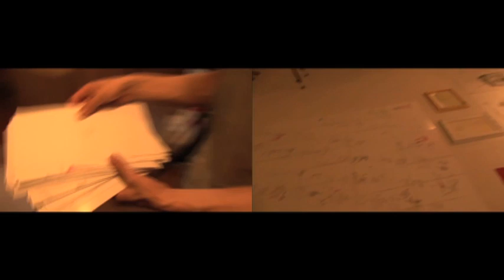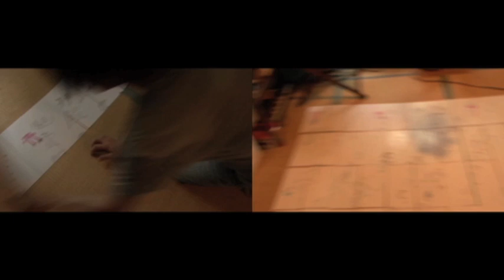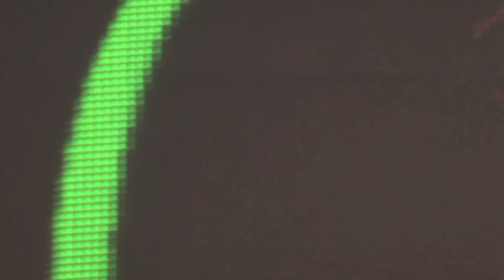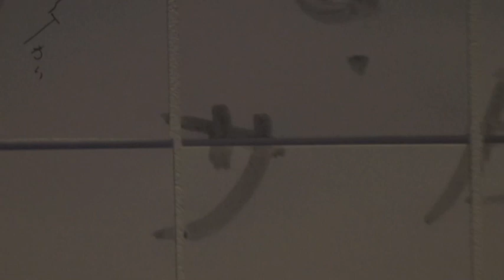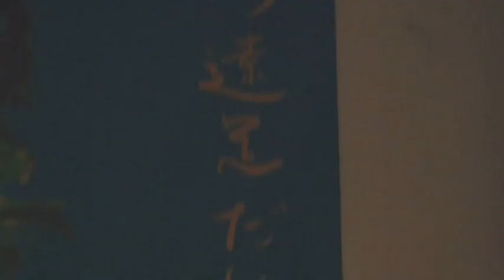オオルタイチ初個展『てんがのいれずみ』ドキュメント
artyard studioにて行われたオオルタイチによる個展『てんがのいれずみ』の、企画段階からの制作ドキュメント。山本ムーグ氏（Buffalo Daughter）より寄せられた個展へのコメント等を収録。